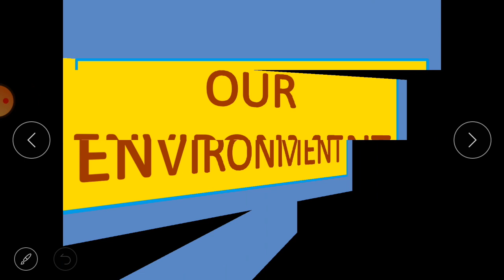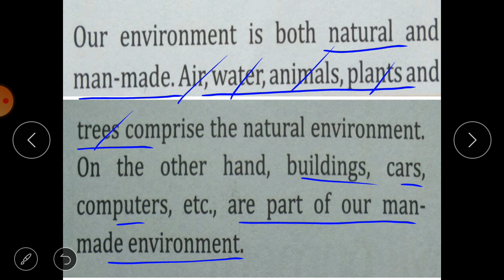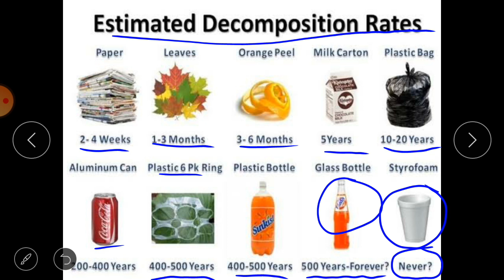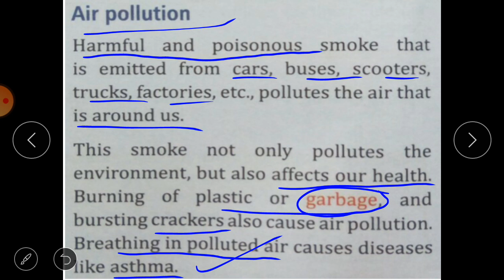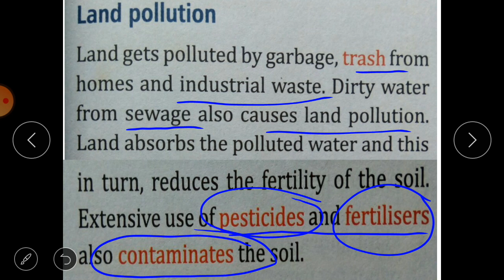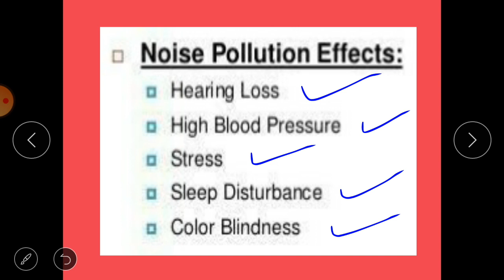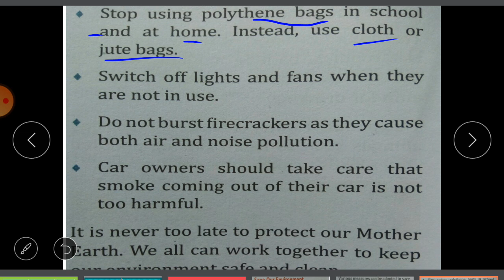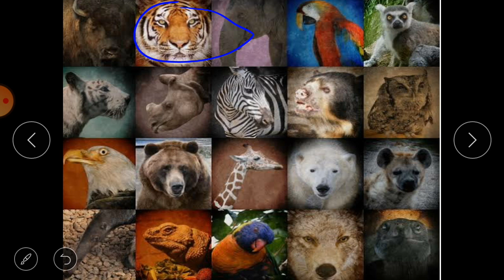CH 4 OUR ENVIRONMENT SST CLASS 3 MILESTONE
Hi friends...This video contains full chapter on the topic 'our environment'.